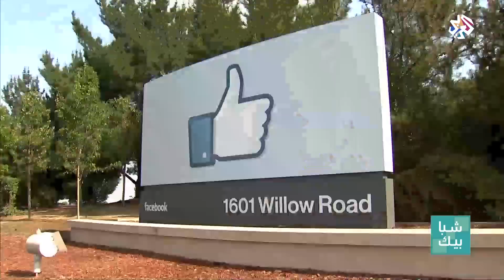شبابيك│الفلسطيني علاء أبو دياب .. من مواقع التواصل إلى عروض حول العالم